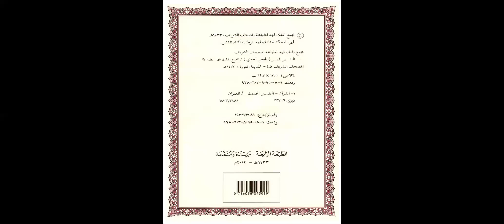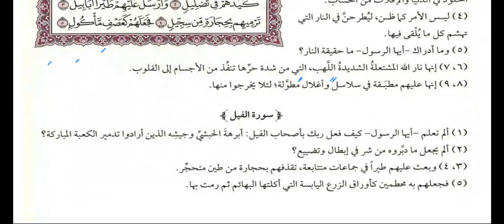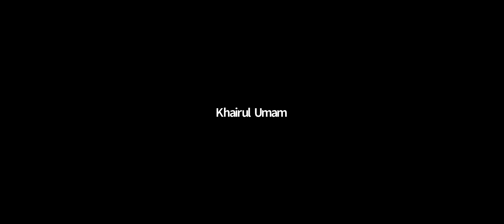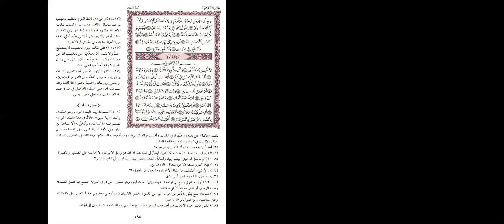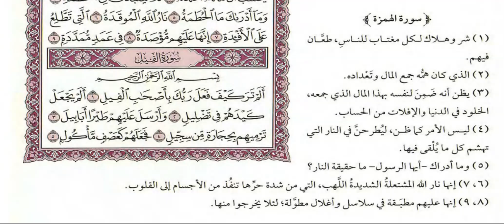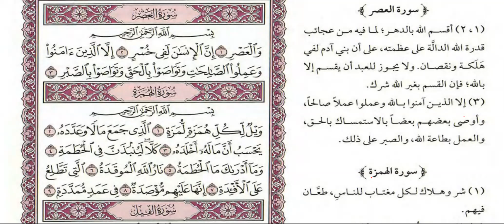Latihan Baca, Terjemah, Irab Tafsir Al Qur'an Juz 30 Sesi 4: Al Fiil, Al Humazah, dan Al 'Ashr